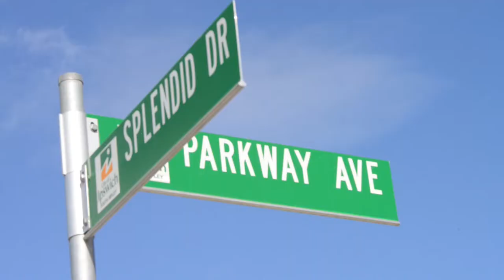Providence South Ripley: Real Love Films - Danielle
Testimonial videos of Providence Ripley community in Queensland. Produced, shot and directed by Stories Well Told. Editing and final presentation by Martins Brandhouse for AMEX Corporation.